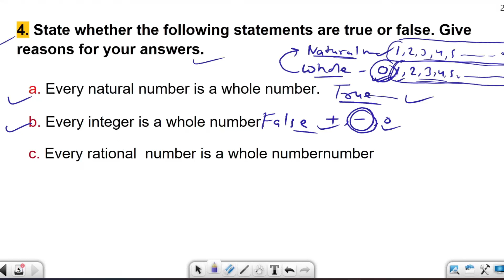Class 9 Maths | Chapter 1 | Number System | Exercise 1.1 | Solution | Class 9 Maths NCERT..